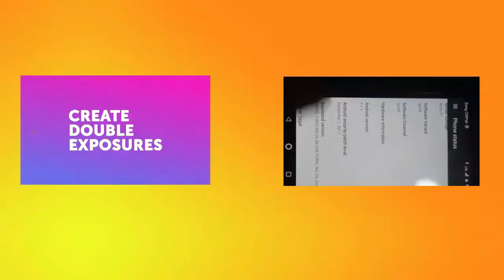MCB iSave Online Investment App 2022 | How To Invest Online in MCB Arif Habib iSave App From Home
Salam Friends! In Today's video i am sharing about mcb isave online investment app 2022, I am telling you how to invest online in mcb arif habib isave app from home in just 5 minutes, If you are really interested in isave investment then watch complete video because in this video i am giving complete step by step guide about isave online investment from bank account to isave.

Key Features
1- isave investment app 2022
2- How to investment in mcb arif habib isave app
3- isave online investment guide
4- isave main ghar bethy pesy kesy invest kren